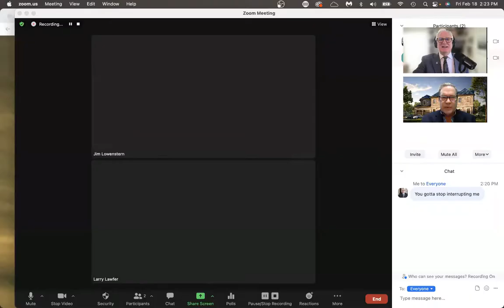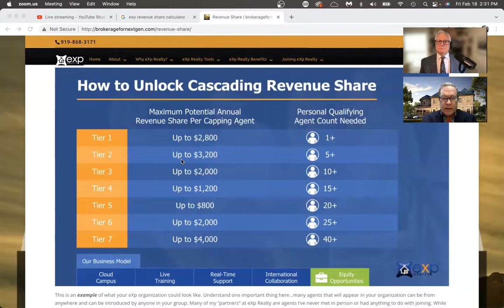eXponential Files Episode 2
eXponential files is a weekly real estate show discussing the real estate industry and the massive changes in the way people buy and sell houses and the professionals who serve their needs. If you are interested in winning and succeeding, this show is worth half hour. Jim and Larry discuss the advantages of eXp